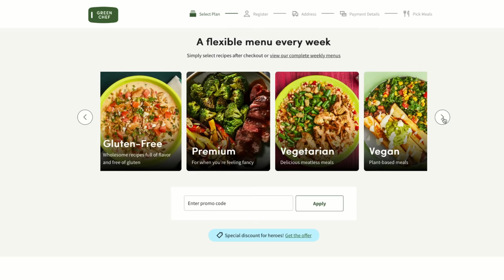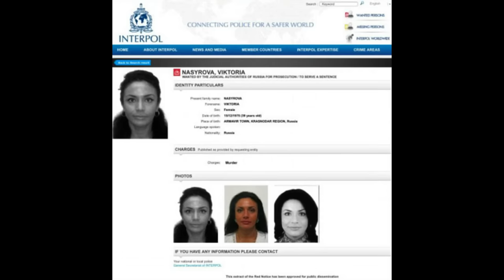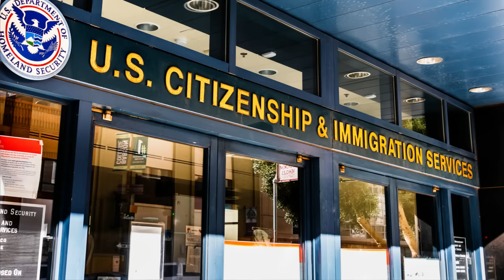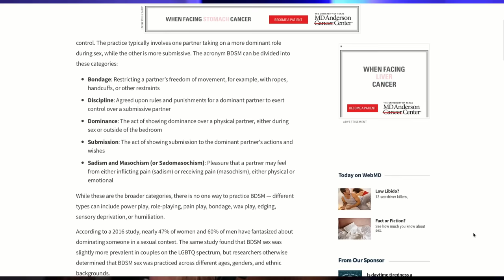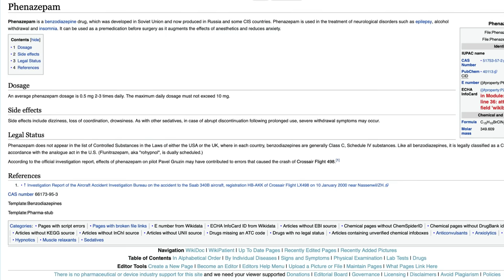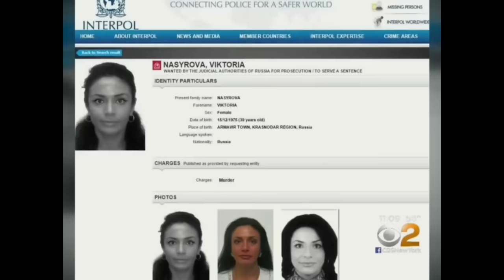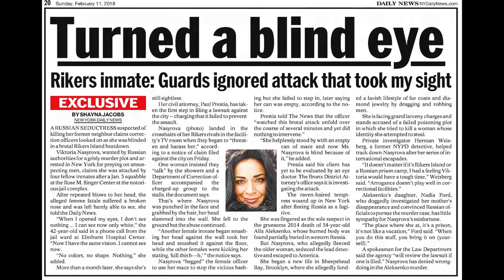She Poisoned Her Look-Alike To Assume Her Identity | Viktoria Nasyrova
Today's case is so bizarre, I don't even know where to start. You may have heard of "The Cheesecake Poisoner" in the news recently. Well, that's Viktoria Nasyrova. But her crimes go far beyond the cheesecake case. She is still wanted in Russia for a very gruesome crime, and today, we're talking about everything we know so far.

Chapters:
intro 0:00
Green Chef 1:20
Where's Alla? 3:11
Hunting a Killer 13:02
Viktoria 16:58
The Cheesecake 21:50
The Gig is Up 29:00